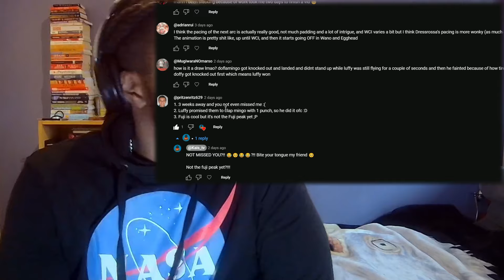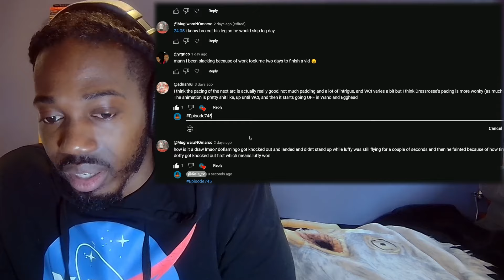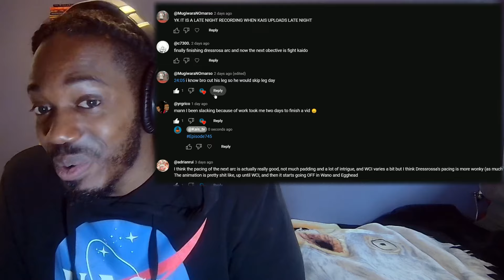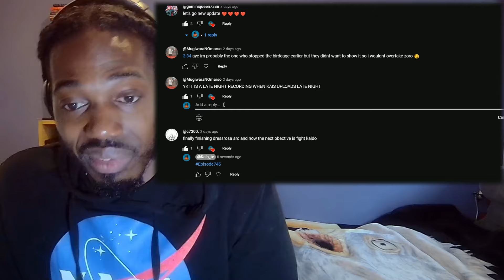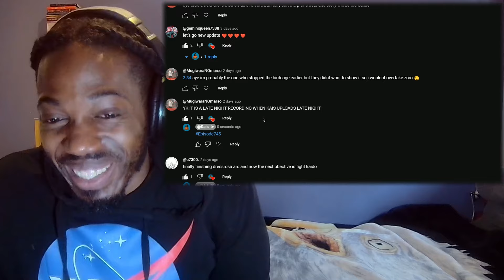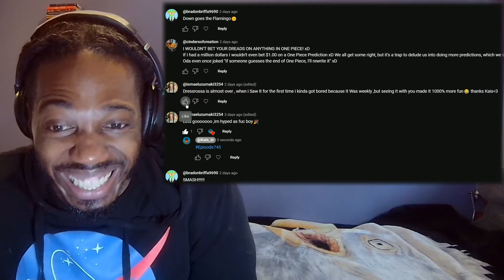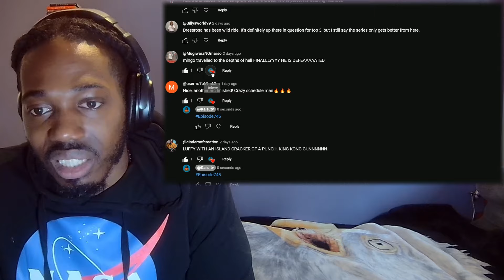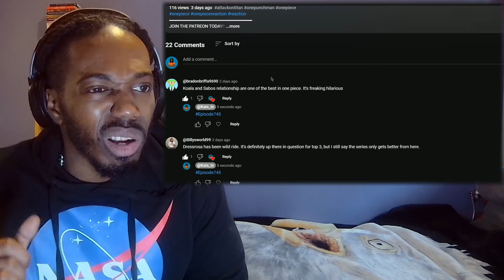DOFLAMINGO HINTS AT FUTURE OF ONE PIECE!! - One Piece Reaction 745, 746, 747 (Blind Reaction)